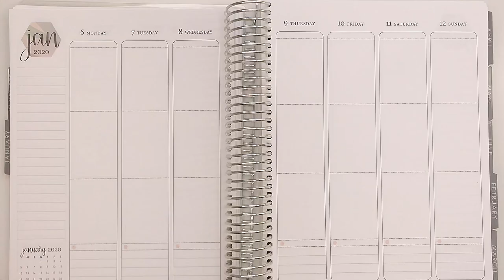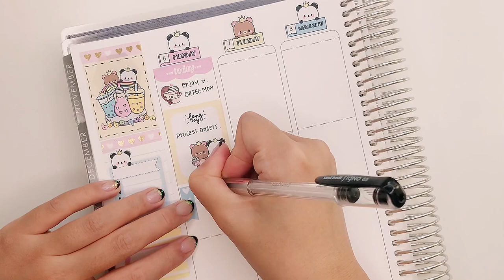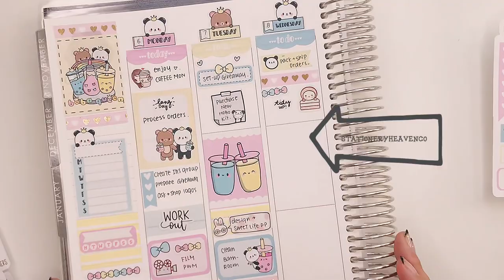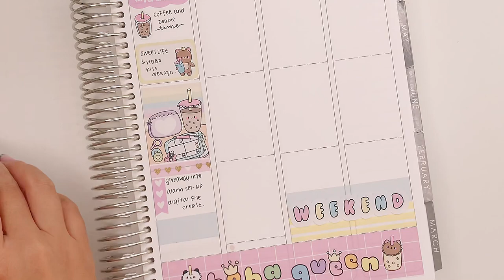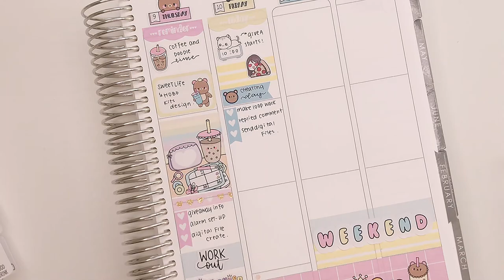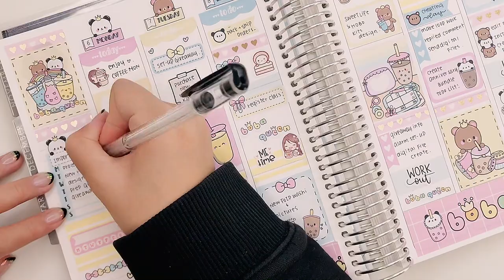Plan with Me Ft. StationeryHeavenCo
Hi Friends,
Thank you so much for stopping by! Here is a last week's plan with me video using the Boba Queen Kit from StationeryHeavenCo. I didn't have time to add a voice over but all stickers used in the video has been marked. Hope you like this style. Have a great week!

Happy Planning!!

Michelle

Sticker Shops I like:

Joy of planning